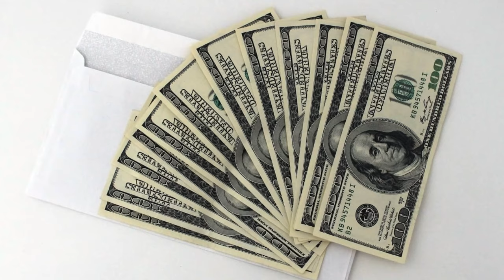SH Kalker Perfume New Updates अब परफ्यूम मिलेगा या नहीं.? Kobra Brand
Black Agarbatti
Masala Agarbatti
Flora Agarbatti
Color Agarbatti
Dhup Agarbatti
Loban Agarbatti
Duna Agarbatti
Dhup Kaun
Samrani Cup
Dhoop Stick
Cow Dung Dhoop
Dhoop Cone
Gila Dhoop
Mosquito Agarbatti
Vietnam agarbatti machines
Hung Tune
Fitter setting
AC drive
DC motor
Sensor
Bamboo stick
Premix powder
Loban Premix
Cow dung
Natural Agarbatti
Agarbatti perfume
Raw Agarbatti
Agarbatti Compound
Agarbatti Camical